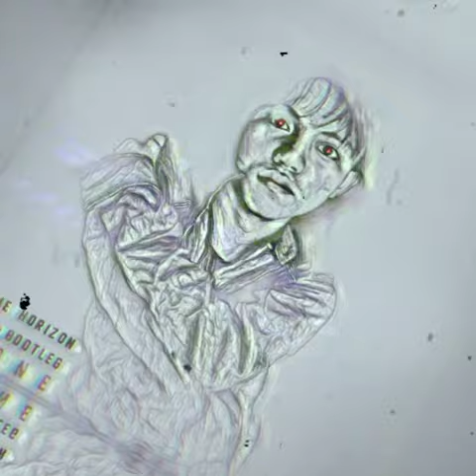Bring Me The Horizon - Throne | DEBOYZ BOOTLEG (EXTENDED MIX) | Official Music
May This Be Your Best Part.